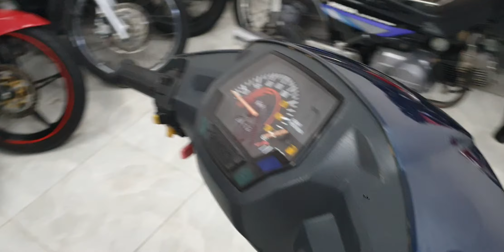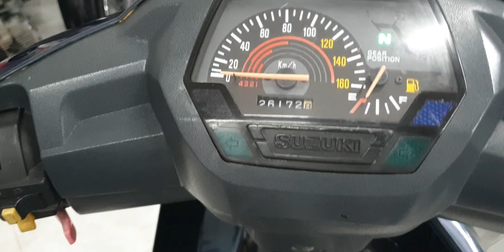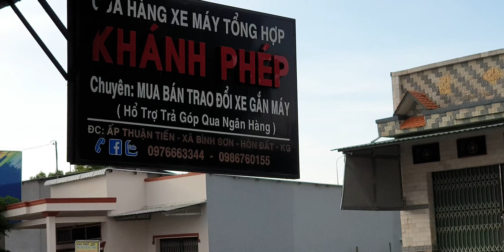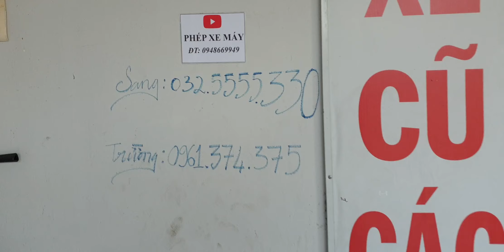(Tạm chốt) Suzuki viva máy rin chất lừ ae ơi 👍👍👍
Cần thêm hình ảnh video chi tiết cụ thể và giá cả xe nào ae vui lòng lh☎️ và Zalo:
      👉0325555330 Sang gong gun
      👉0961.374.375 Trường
  Để được hỗ trợ tận tâm nhiệt tình và vui vẻ 😜